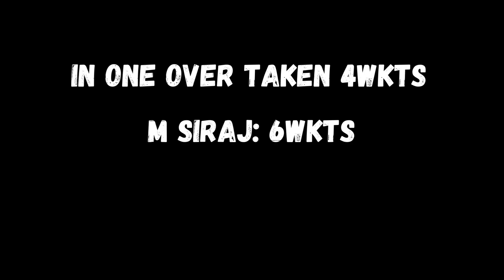"Sri Lanka All Out for Just 50 Runs in Asia Cup Final - Historic Cricket Collapse!"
cricket news,information about cricket,cricket highlights,cricket highlights short video,

"In a shocking turn of events during the Asia Cup final, Sri Lanka faced a catastrophic batting collapse, getting all out for a mere 50 runs. Witness the unbelievable moments as we dissect this historic cricketing catastrophe. Explore the incredible bowling performance that led to this stunning outcome and the dramatic twists and turns of the game. Don't miss this unforgettable cricket moment!

Sri Lanka 50 All Out
Cricket Collapse
Historic Cricket Moment
Asia Cup Highlights
Sri Lanka Batting Collapse
Cricket Records
Low Scoring Match
Memorable Cricket Moments
Asia Cup 2023
Asia Cup Final Highlights
Cricket Analysis
Cricket Drama
Cricket Upsets
Asia Cup Final Moments
Cricket Highlights
Cricket Commentary